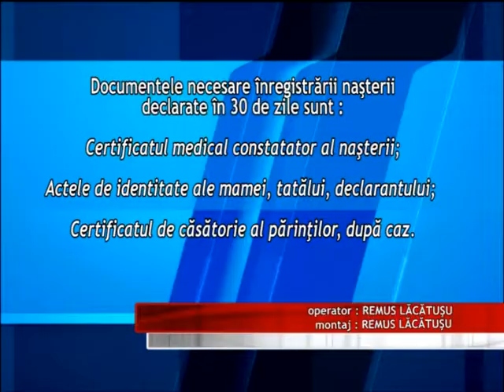MODIFICĂRI LEGISLATIVE ÎN DOMENIUL DECLARĂRII NAŞTERII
Direcţia Judeţeană De Evidenţă a Persoanelor Mureş aduce noutăţi pentru cetăţeni, cu privire la anumite modificări legislative ce privesc declararea naşterii. Astfel, termenul de declarare a naşterii s-a modificat de la 15 la 30 de zile pentru copilul născut viu.